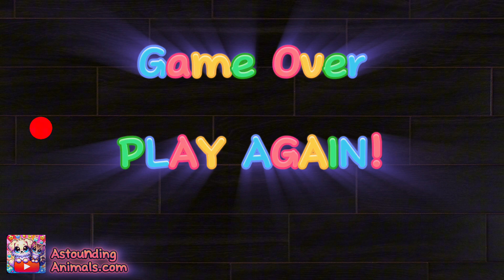😻🔴 Red Dot Laser Game for Cats 😹 CATCH THE RED DOT 🎼 BGM: Pachelbel’s Canon (You Relax As Cat Plays)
Astounding Animals’ red dot laser game is a popular activity among cat owners and felines alike, and it's easy to see why.

The selected background music is the beautiful and relaxing Pachelbel’s Canon in D — so you may chill and rejuvenate yourself, while your cat plays.

You can watch as your cat chases our “RED DOT” — or you can leave your feline to be entertained as you go about your own business, chores, or self-care!

My simple yet engaging game taps into several aspects of a cat's natural instincts and behaviors, providing both physical and mental stimulation.

Here’s why my red dot laser game is both fun and beneficial for your cat:

1. **Taps into Hunting Instincts**: Cats are natural hunters. The erratic movements of the red laser dot mimic the actions of prey animals, such as insects or small rodents. This triggers your cat’s predatory instincts, compelling them to stalk, pounce, and chase the elusive red dot. Engaging in these instinctual behaviors is not only enjoyable for your cat but also mentally stimulating.

2. **Provides Physical Exercise**: In a domestic setting, where opportunities for hunting and chasing are limited, the red dot game provides a valuable source of physical activity. It encourages your cat to run, jump, and dart around, which can help maintain a healthy weight and improve overall physical fitness.

3. **Mental Stimulation and Enrichment**: Cats require mental stimulation to prevent boredom and maintain their mental health. The unpredictability of the red dot’s movements keeps your cat engaged and mentally focused, providing an enriching activity that challenges their mind.

4. **Strengthens the Bond Between Pet and Owner**: Interactive play is an important aspect of the relationship between a cat and its owner. When you play the red dot game with your cat, you’re participating in a shared activity that enhances your bond. Your cat learns to associate you with fun and enjoyable experiences.

5. **Helps Release Pent-Up Energy**: Particularly for indoor cats, accumulated energy can lead to restlessness or behavioral issues. The red dot game is an excellent way for your cat to release this energy in a controlled and safe environment.

6. **Can Improve Agility and Coordination**: The quick movements required in the game can enhance your cat’s agility, coordination, and reaction times. This can be especially beneficial for young kittens as they develop these skills.

7. **Safe Indoor Activity**: For cats that live exclusively indoors, the red dot laser game is a safe way to explore their hunting instincts without the risks associated with outdoor environments.

8. **Fun and Entertaining for Owners**: Watching your cat’s antics as they chase the elusive red dot can be highly entertaining and amusing for pet owners, providing a joyful and shared experience.

Ensure that play sessions end with a tangible reward, like a treat or a physical toy, since the inability to actually 'catch' the laser dot can be frustrating for some cats.

Be sure to vary the types of play and enrichment you offer to your cat to keep them engaged and satisfied.

😻🔴 Red Dot Laser Game for Cats
😹 CATCH THE RED DOT
🎼 BGM: Pachelbel’s Canon (You Relax As Cat Plays)

“Astounding Animals” offers many different digital games, pet and animal “TV” shows, and a wide selection of visual plus sound entertainment for your cats and other pets!

While the red dot laser game offers numerous benefits, it’s important to use it responsibly.

It can become addictive.

Cats are known to crave “THE RED DOT”!

WARNING! Chasing “THE RED DOT” while under the influence of catnip should be carefully monitored by a responsible human, who is ready to giggle and laugh at your cat’s silliness.